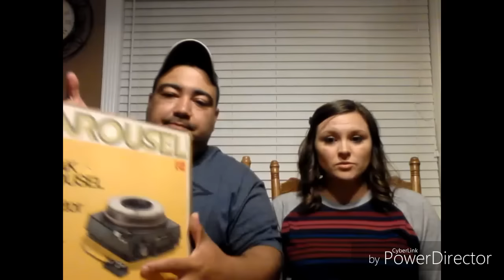Haul Video and Special Announcement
Mini haul video and special announcement